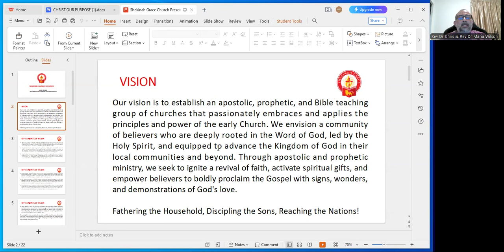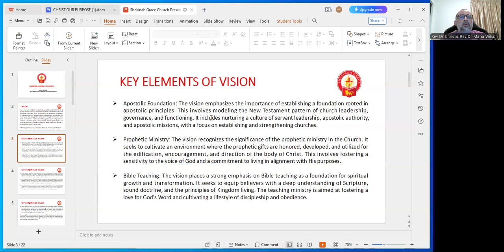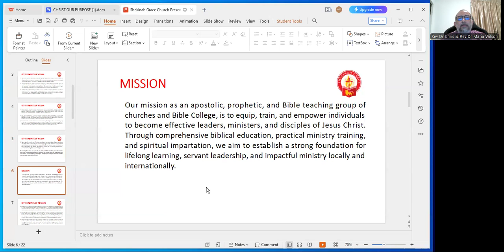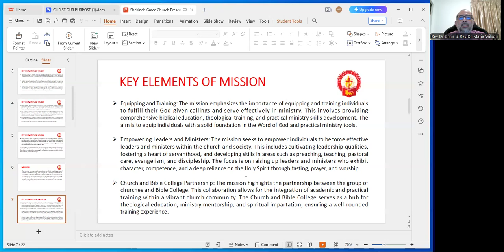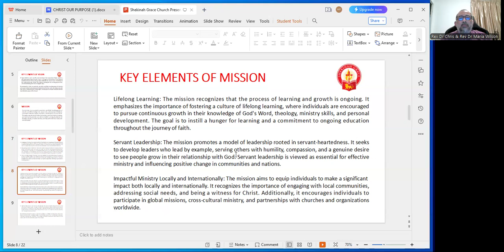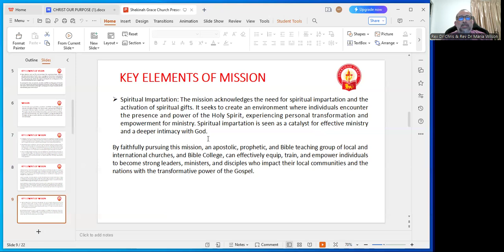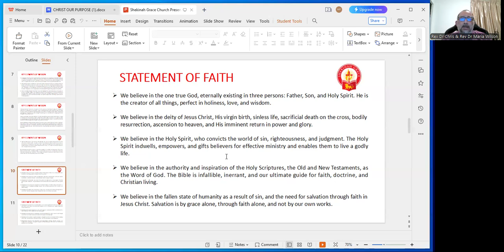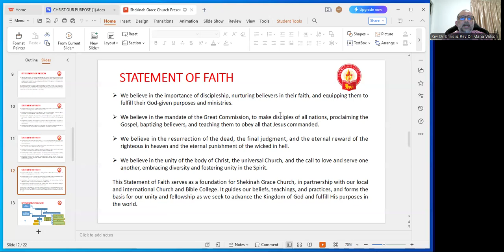CHRIST OUR PURPOSE (1) By: Rev. Dr. Chris R. Wilson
Weekly Worship Service
3rd August 2024